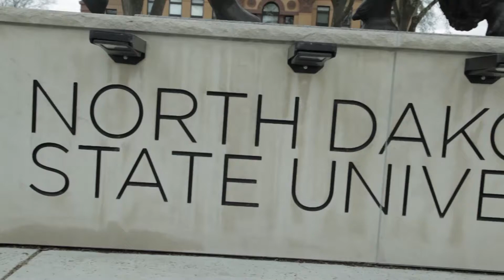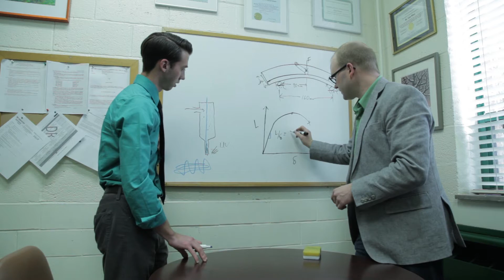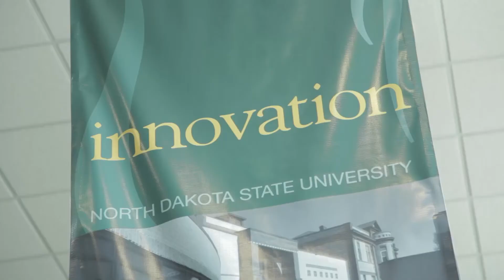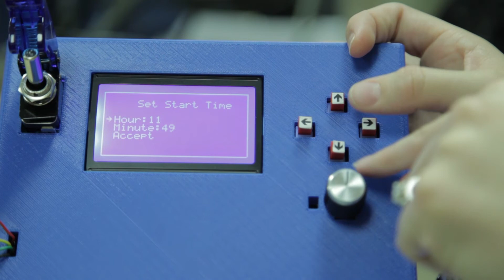North Dakota State University, College of Engineering - Driven by a Strong Work Ethic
Founded in 1892, the College of Engineering at North Dakota State University has built a strong tradition of graduating engineers who compete successfully -- regionally, nationally and around the world. Dean Gary Smith says it's the strong work ethic that drives NDSU faculty, staff and especially its students. They are the future engineering leaders of the world, and a handful are spotlighted here through ASEE TV.